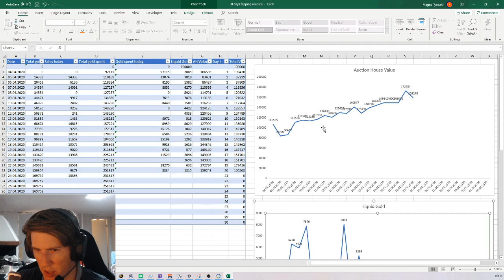Finally getting Pathfinder? | BoE Flipping and classic crafting later!